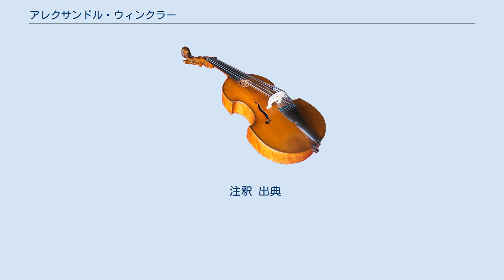アレクサンドル・ウィンクラー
アレクサンドル・（グスタフ・）アドルフォヴィチ・ウィンクラー（ロシア語: Александр Адольфович (Густав) Винклер 1865年3月3日 - 1935年8月6日）は、ドイツ系のロシアのピアニスト、作曲家、音楽教育者。
 ハルキウに生まれた。
1887年にハルキウ大学で法学を修め、またロシア音楽協会が運営するハルキウ音楽学校でピアノを学んで1889年に卒業した。
その後もパリでアルフォンス・デュヴェルノワ、ウィーンでテオドル・レシェティツキにピアノの指導を仰ぎ、ウィーンでは作曲を学ぶためカレル・ナヴラティルにも師事した。
 1890年から1896年にはピアノ科の教授として母校の音楽学校に戻っていた。
レシェティツキの推挙によりサンクトペテルブルク音楽院で教鞭を執るようサンクトペテルブルクに招かれ、1896年から1924年の間に同校のピアノの講義を受け持ち、1909年に教授となった。
若きセルゲイ・プロコフィエフは1905年から彼の生徒のひとりであった。
1907年からはドイツ語の新聞『St. Petersburgische Zeitung』で音楽評論を行った。
サンクトペテルブルク音楽院の多くの教授陣に同じく、ウィンクラーもニコライ・リムスキー＝コルサコフが率いた音楽家の創作団体であったベリャーエフ・サークルの一員であり、これが彼の作曲スタイル影響していることは間違いない。
 1924年にフランスへ移住し、1925年からはブザンソンのフランシュ＝コンテ大学の教壇に立った。
同地で没した。
 数曲の歌曲を別とすればウィンクラーは器楽曲のみを書いており、とりわけピアノと室内楽への楽曲が特筆される。
『スペイン奇想曲』やバレエ『ライモンダ』などミハイル・グリンカ、アレクサンドル・グラズノフ、リムスキー＝コルサコフらの多数の作品のピアノ編曲を遺しており、アレクサンドル・スクリャービンの管弦楽曲も同様に編曲している。
 注釈 出典